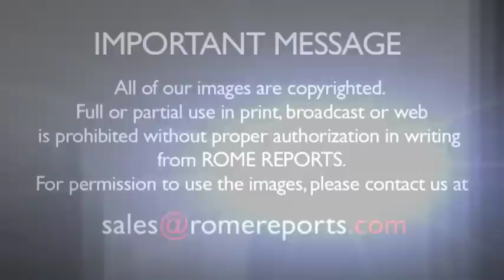Sec. of State, Pietro Parolin: The Pope helps us do our job, he doesn\'t complicate things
He has held his new job for just about a month. As the Vatican\'s Secretary of State, he\'s basically the Pope\'s right hand man. .